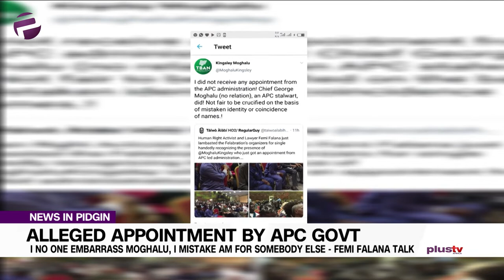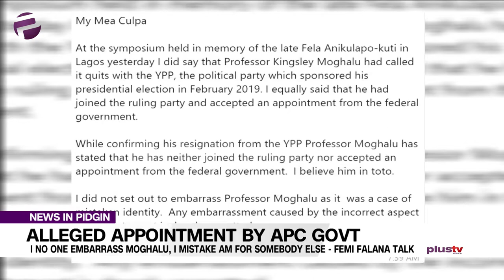Femi Falana - "I No Wan Embarrass Moghnalu, I Mistake Am For Sombodi Else"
Human rights lawyer, Femi Falana don say he nor just carey tok to  Prof. Kingsley Moghalu, the befor presidential candidate of YPP for the yans wen he been troway give Moghalu say he receive wan appointment from the APC government.
Falana, for wan  ‘yans wen he send give  Plus TV Africa on Tuesday say the error na case of mistaken identity. He say bodi nor sweet am  for the carey tok wen he troway give moghalu.